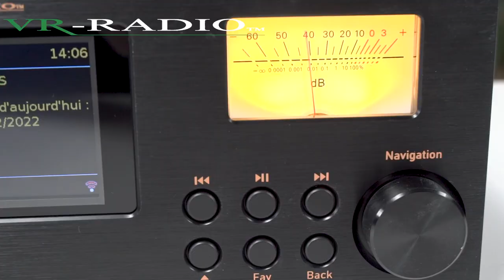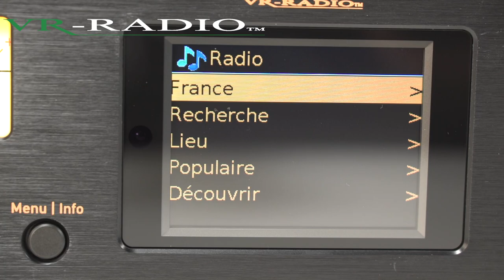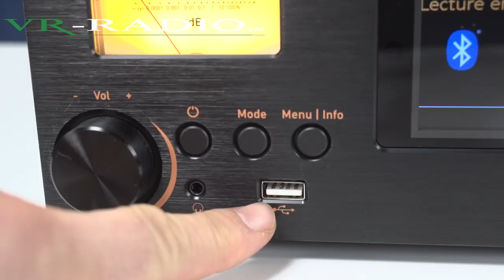Mini chaîne stéréo connectée DAB+/FM/CD/USB IRS-580.mxi avec radio Internet VR-Radio [PEARLTV.FR]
Réceptionnez une grande diversité de radios numériques du monde entier par le biais de la micro chaîne stéréo connectée IRS-580.mxi de VR-Radio.

Grâce aux réceptions DAB+ et FM, vous pouvez profiter non seulement des stations de radio nationales mais également régionales et locales. Il y en a pour tous les goûts !

Pour chaque station écoutée, le grand écran affiche les informations de la station sélectionnée, les titres de musique joués, la date et l'heure, les prévisions météo ou encore les informations boursières. Quant au menu de sélection, son utilisation simple et intuitive en est presque évidente.

Dotée des fonctions basiques que peut procurer une radio classique, cette mini-chaîne stéréo dispose également de nombreuses fonctions supplémentaires. Elle vous permet notamment d’écouter de la musique à partir d’un certain nombre de médias : CD, lecteur MP3, smartphone ou encore clé USB. Il vous suffit de choisir le support à partir duquel vous souhaitez lire vos morceaux pour vous ambiancer sur votre musique préférée. Grâce à l'égaliseur à 8 préréglages et un réglage individuel possible, vous profitez toujours d’un son optimal. Et avec une puissance audio de pointe de 300 Watts, vous pouvez même divertir vos invités lors de vos fêtes à la maison !

Outre sa fonction de radio, cette enceinte connectée peut également servir de réveil. Choisissez simplement jusqu’à deux heures de réveil ainsi que la source musicale souhaitée pour vous réveiller en douceur, de bonne humeur et à l’heure !

Micro chaîne stéréo connectée DAB+/FM/CD/USB IRS-580.mxi avec radio Internet de la marque VR-Radio
Énorme diversité de programmes grâce aux radios Internet, DAB+ et FM avec RDS (Radio Data System) : recherche manuelle ou automatique de stations
40 emplacements pour chaque radio : Internet, DAB+ et FM
Lecteur CD intégré pour lecture de CD audio, WMA et MP3
USB pour lecture de musique à partir d'une clé USB ou d'un disque dur externe avec alimentation propre (non fournis), formats pris en charge : MP3, WMA, AAC, AAC+, Flac, WAV
Fonction bluetooth 5.0 pour lecture audio sans fil depuis smartphone ou appareils audio compatibles bluetooth, prend en charge les profils HFP, A2DP et AVRCP
Entrée audio AUX et 2 entrées audio numériques pour lecture à partir d'un lecteur MP3 ou audio filaire
Processeur de son digital (DSP) pour un meilleur traitement du signal
Grand écran couleur LCD de diagonale 8,1 cm / 3,2" et résolution 320 x 240 px : affiche le nom de la station, des informations sur le titre, l'heure, la date, etc.
Puissance de sortie audio (RMS) : 2 x 60 W, puissance de crête audio : 300 W
8 préréglages d'égaliseur + possibilité de réglage individuel
Minuteur de mise en veille : la radio s'éteint automatiquement
2 heures de réveil et report de sonnerie
Contrôle direct sur l'appareil ou depuis la télécommande
Compatible réseau Internet sans fil : IEEE 802.11a/b/g (2,4 et 5,0 GHz)
Application gratuite pour iOS et Android : pour télécommande, diffusion de musique et création de listes de lecture
Antenne télescopique avec articulation à bascule : 14 à 72 cm
Connectique avant : casque (prise jack 3,5 mm) et USB, arrière : cinch audio et 2 entrées numériques (coaxiale, optique)
Matériau du boîtier : aluminium, haut-parleurs : aspect bois
Coloris du boîtier de la radio : argent, haut-parleurs : noir
Alimentation : 230 V, télécommande : 2 piles AAA (fournies)
Dimensions du boîtier de la radio : 22 x 11,9 x 20,5 cm, haut-parleurs : 15 x 24,5 x 17,2 cm chacun, poids : env. 8,35 kg
Micro chaîne stéréo IRS-580.mxi avec 2 haut-parleurs, télécommande avec piles et mode d’emploi en français